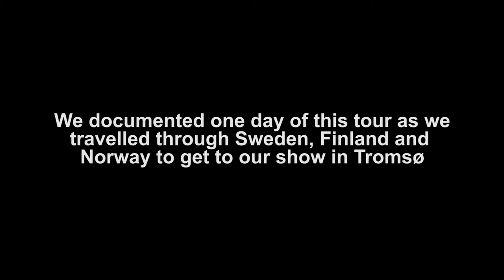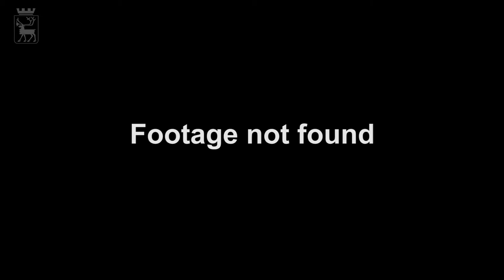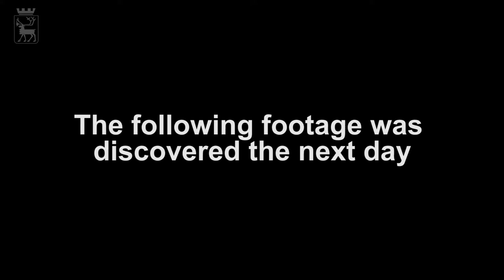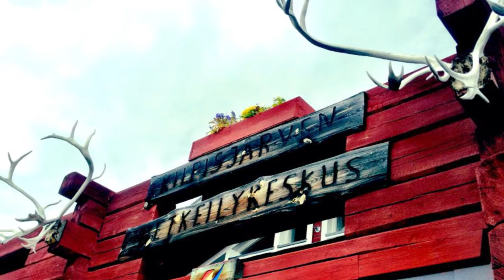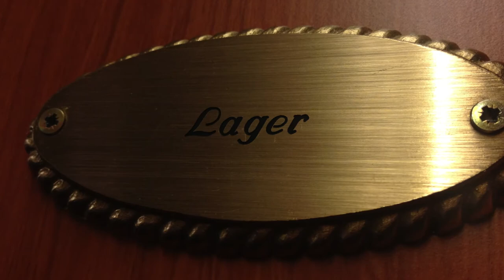Thrill Collins - Scandalnavia (Diary Of A Tour Manager)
This is a documentary covering a 24 hour period of our Scandinavian Tour in 2013.

Probably just easier if you watch it rather than read a description.

TC3 x

Also features these wonderful pieces of music:

Pal Sine Honer - Arve Moen Bergset
Sven Nyhus - Trollsteget

Go and buy their work!